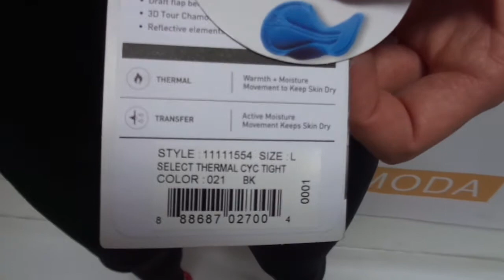Велорейтузы утепленные Pearl Izumi Select Thermal без лямок с комфортным памперсом, черные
Велорейтузы без лямок SELECT Thermal от Pearl Izumi - оптимальный выбор для времени года, когда Вам необходима функциональная велоодежда для холодной погоды.
• Материал SELECT Thermal  –  эталон термозащиты и комфорта - это не флис, а специальная дышащая  ткань, разработанная для тренировок в межсезонье
• Анатомический мультипанельный крой
• Плоские швы и швы двойной иглой
• Застежка-молния 20см в нижней части штанины с внутренним клапаном
• Дополнительная панель сзади застежки-молнии для надежной термоизоляции
• Памперс 3D Tour ® обеспечит дополнительный комфорт во время езды
• Велоштаны оптимальны для температуры 4-14°С
• Светоотражающие элементы добавят безопасности при тренировках в темное время суток
Анатомический крой
Материал: 90% polyester, 10% elastane
Вес штанов: 300 г
Размеры - полноразмерные
Для размера L:
талия в нерастянутом состоянии - 72см, (комфортно сидят на талии 88см)
длина штанины по внутренней части - 76см

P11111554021